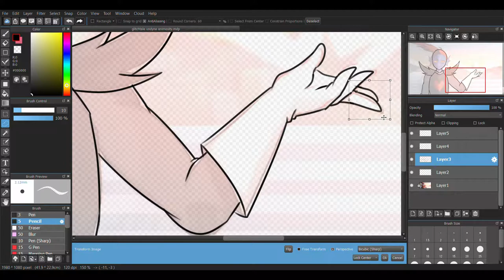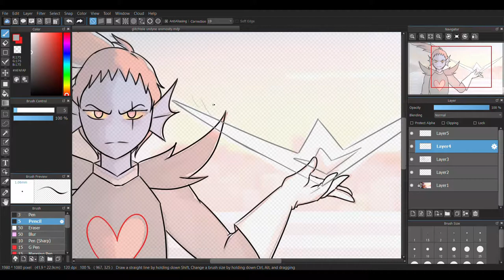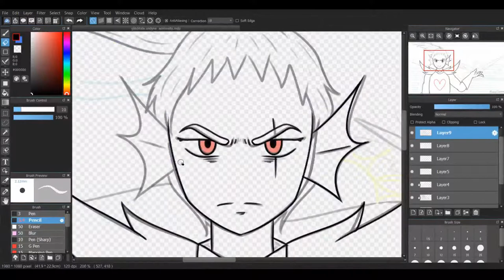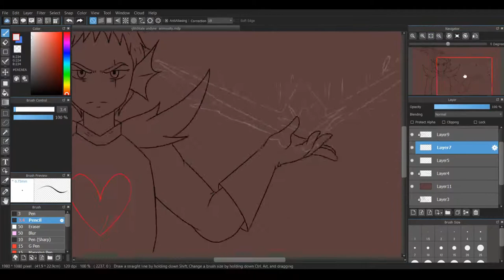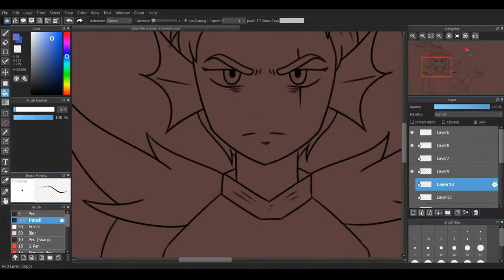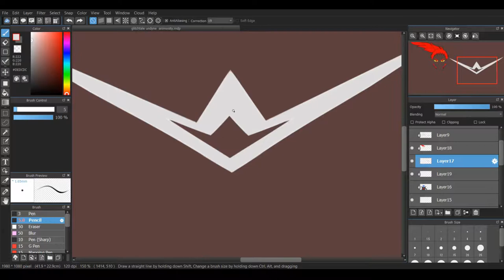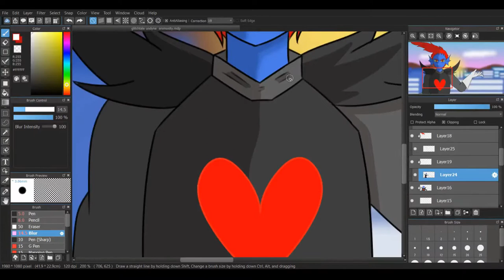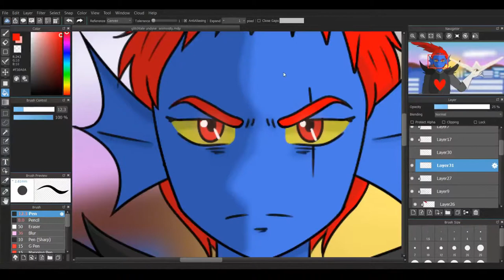The Undying True Heroine | Glitchtale Screenshot Redraw!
I haven't seen a lot of Undyne in fan art, so I wanted to draw her, especially after seeing her in the animosity trailer!!

Not many people might do it, but I'm allowing it as an open collab! Anyone can draw it :) You may color or draw it your own style, however you want. Just include my name in the finished product. I'm looking forward to see what you made ^_^

PS: Sry about the laggy parts in this video. My internet suuuuucks when I stream x.x